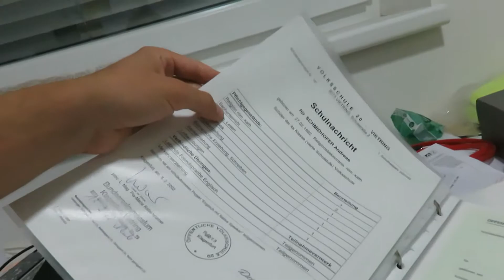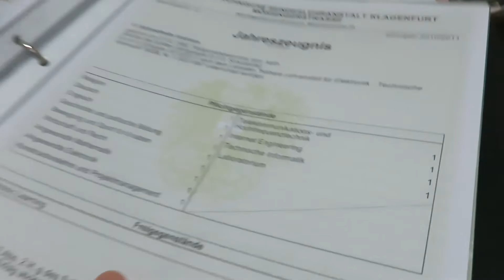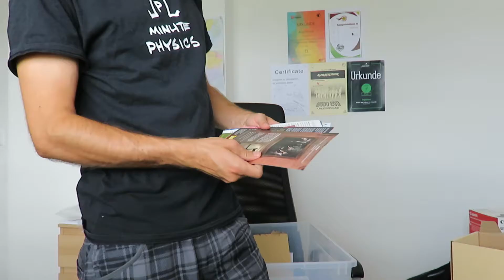How to get rid of stuff - Aug 29th '19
The final days in my flat...
This is part 1 of a 3 (or 4) part series ;)